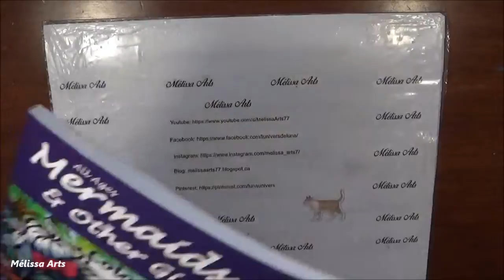[ Coloriage ] Daffodil springs / partie 3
Coucou tout le monde.Aujorud'hui on se retrouve pour la partie 3 de notre coloriage 😊
Livre : Mermaids ,fairies & other girls of whimsy de Hannah Lynn
Fais au Prismacolor Premier

Musique intro
Far Away MK2 Dance et musique électronique